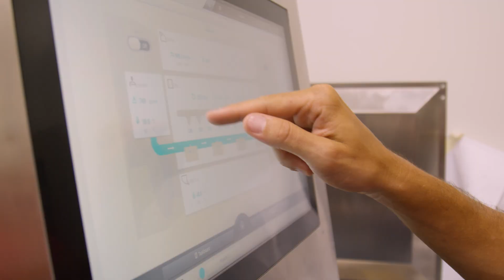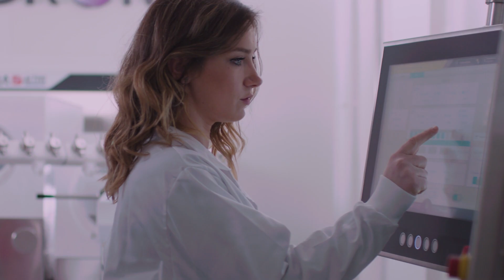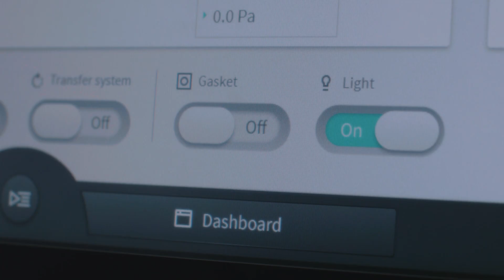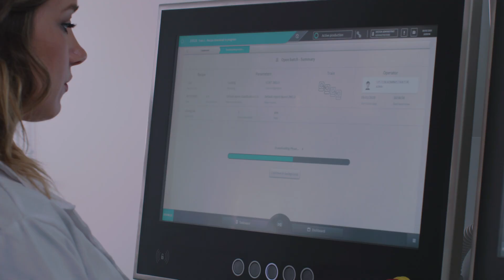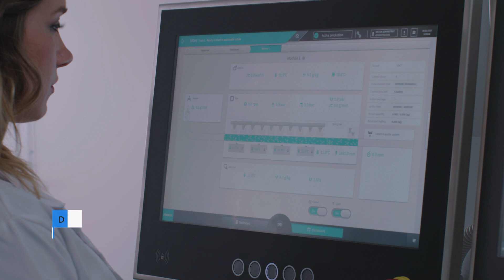Maggiore affidabilità e più qualità della produzione per il pharma - IMA Active Reference Case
IMA Active, divisione dedicata all’industria farmaceutica di IMA Group, collabora con OMRON integrando la macchina “Croma” con un sistema di visione digitale di Omron dotato di telecamera a colori ad alta velocità ed illuminatore “Dome”.

La soluzione permette un monitoraggio continuo ed accurato del processo assicurando una conformità agli standard di uniformità della compressa stabiliti dal mercato grazie alla capacità del sistema di visione di effettuare l’acquisizione continua di immagini esenti di elementi quali ombre e riflessi che possono influenzare in maniera fuorviante il processo di ispezione.